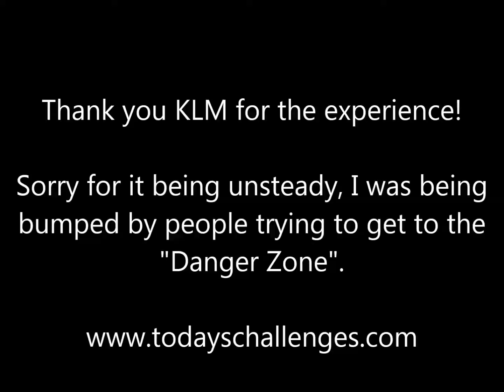KLM Taking off from Maho Beach February 3, 2015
This is a KLM 747 taking off from Maho Beach. The pilot waves to the audience before gunning the engines and blasting people on the beach. It is a must do when in St. Maarten.

This was taken 3 February 2015.